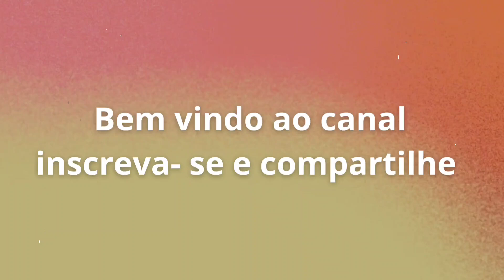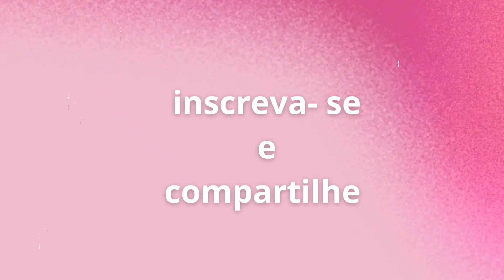Selena Gomes maquiagem e Skincare _